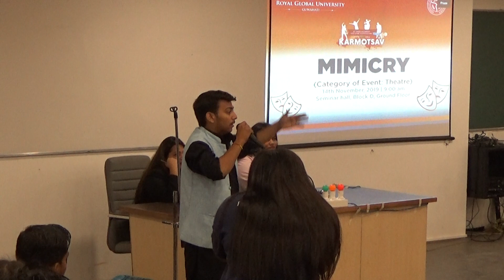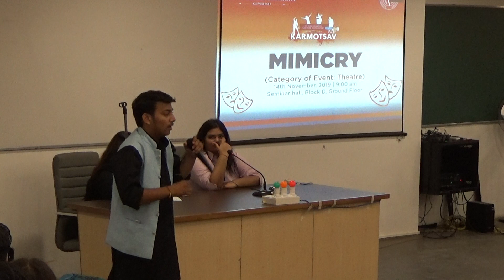MIMICRY on BOLLYWOOD ACTORS | KARMOTSAV | Royal Global University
RGU-KARMOTSAV

RGU-KARMOTSAV, the 35th Inter University East Zone Youth Festival (UNIFEST) for the year 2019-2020 will be held at The Assam Royal Global University Guwahati from 11th November to 15th November, 2019. The festival will be organized under the aegis of Association of Indian Universities (AIU). UNIFEST is a festival of the youth and provides a unique platform for showcasing their immense talents. The Assam Royal Global University welcomes all students to the 35th East Zone Inter-University Youth Festival.

RGU-KARMOTSAV aims to embark on an odyssey of discovery by serving as a definitive platform to help participants deep dive into the cultural plethora of the world. The fest focusses on to create and revive the spirit of youth, with a perfect mix of learning and entertainment. It will help students to stage their talent and get recognition on a greater scale.

Ethos of RGU-KARMOTSAV

Actions affect life and positive Karma is the moral force that orders the universe, it’s the power that keeps the world in motion and keeps society ticking. The entire universe conspires to give the best only to those who dream and work, and strive passionately. As they say, it’s better to conquer yourself than to win a thousand battles. If work is life, let’s all commit towards it and celebrate progress in unison, RGU-KARMOTSAV, “Karma He Pradhan Hain”!
Link Like
MIMICRY | BBMK University Dhanbad | CU Jharkhand